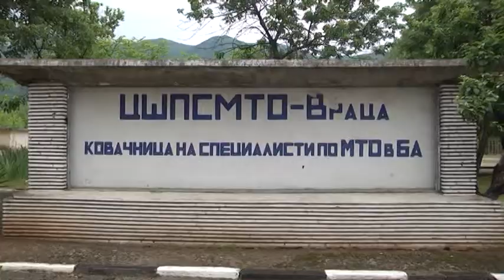Въпросът с военното формирование във Враца не трябва да се политизира